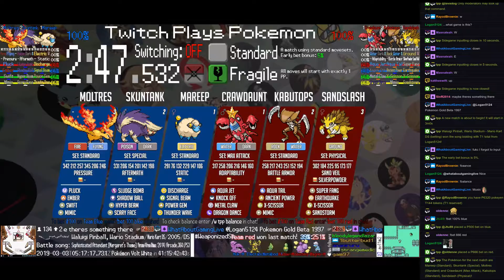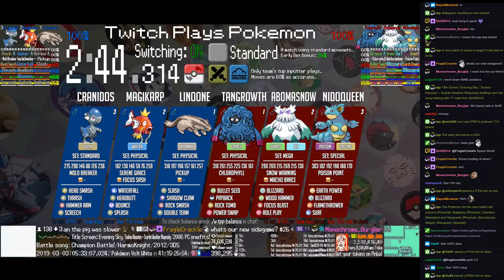Twitch Plays Pokémon Battle Revolution - Matches #147513, #147514 and #147515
#147513 [Blue: Mareep (Standard), Skuntank (Special), Moltres (Standard)] vs [Red: Crawdaunt (Max Attack), Kabutops (Standard), Sandslash (Physical)]

8:40 : #147514 [Blue: Rapidash (Standard), Spoink (Standard), Parasect (Fury Cutter)] vs [Red: Shelgon (Rollout), Pichu (Standard), Pikachu (Evasion)]

15:36 : #147515 [Blue: Linoone (Physical), Magikarp (Physical), Cranidos (Standard)] vs [Red: Tangrowth (Physical), Abomasnow (Mega), Nidoqueen (Special)]